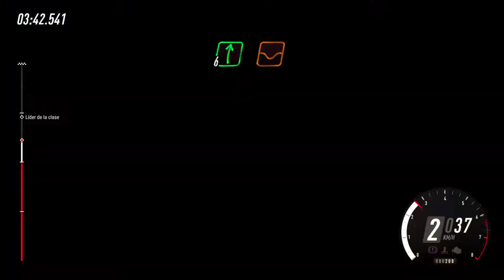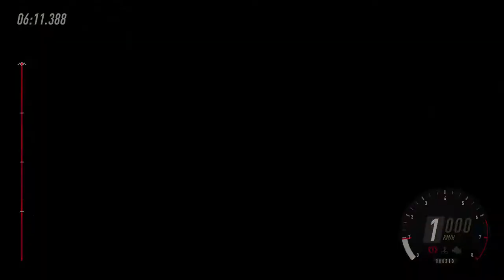DiRT Rally 2: Pomona Ekrixi - Argolis, Grecia